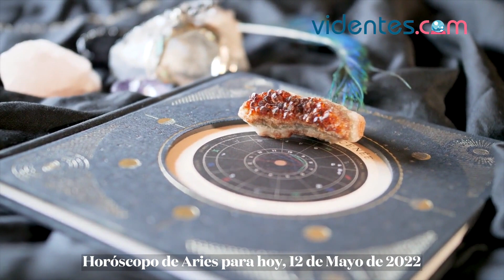HORÓSCOPO DIARIO ❤️💥💖 ARIES ♈️ JUEVES, 12 DE MAYO DE 2022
Horóscopo de hoy, jueves 12 de Mayo de 2022. El horóscopo para hoy: descubre tu futuro gracias a mi horóscopo diario para ti.